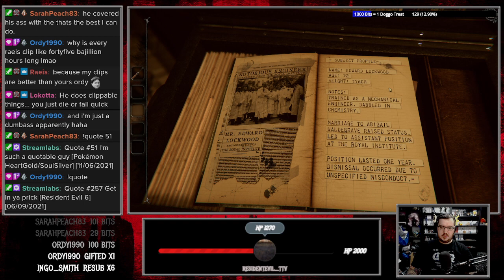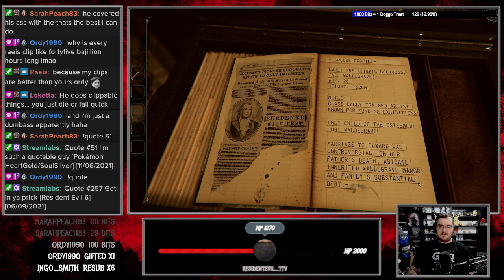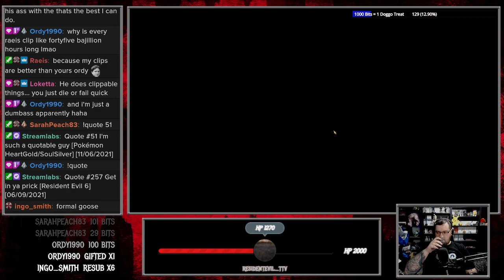Another Room, Another Ton of Puzzles - The Room Four: Old Sins - Part One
Part One of my Full playthrough of The Room Four: Old Sins, a short but brilliant puzzle game.